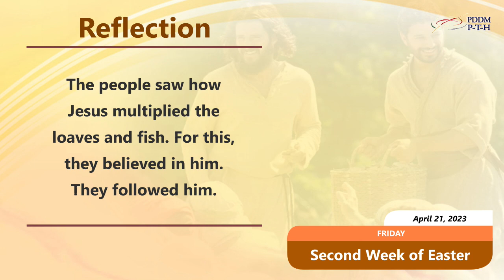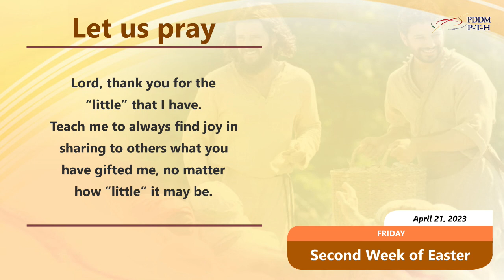April 21, 2023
When the people saw the miracle which Jesus had performed, they said, “This is really the Prophet, the one who is to come into the world.” (Jn 6:14)